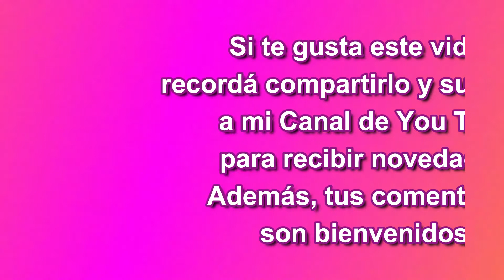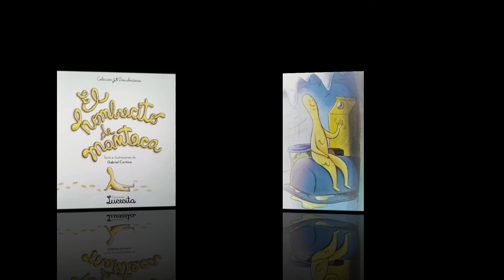Veo, veo...un libro en un video: "El hombrecito de manteca" de Gabriel Cortina.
En el tiempo mágico de la infancia todo es posible, incluso ser amigo de un hombrecito de manteca, como nos relata en este libro su autor,  Gabriel Cortina. Una historia que abre la puerta al diálogo sobre la amistad, la lealtad y la solidaridad.